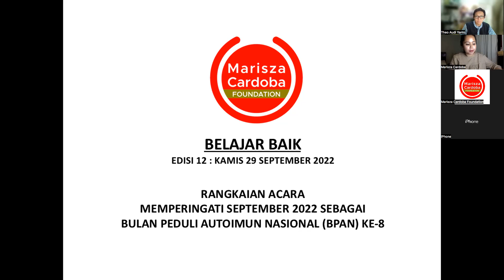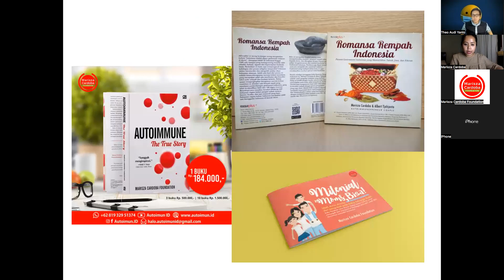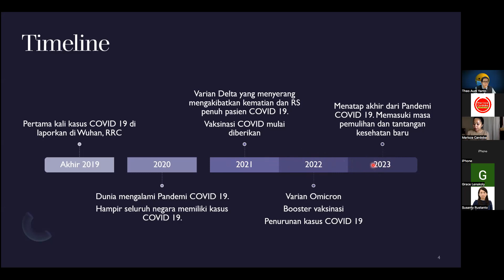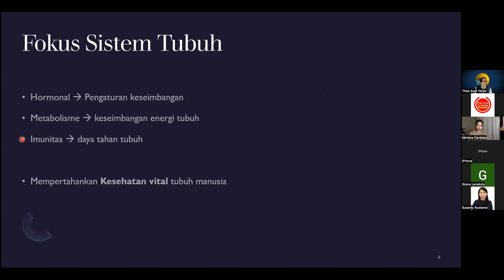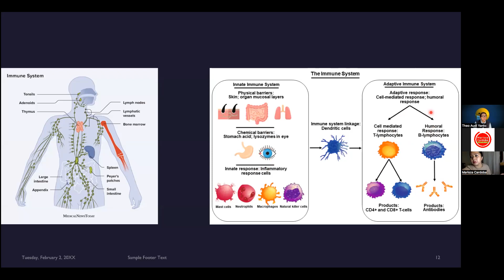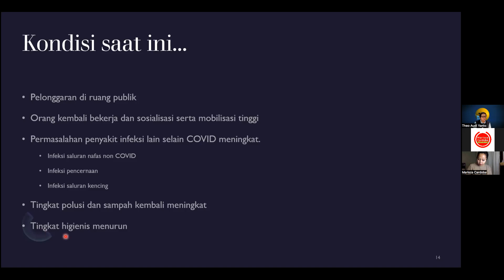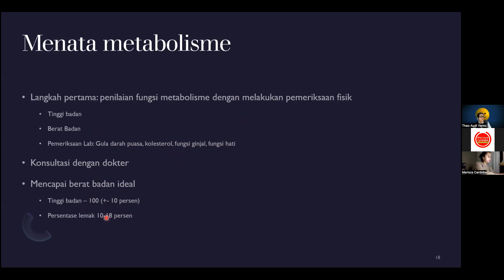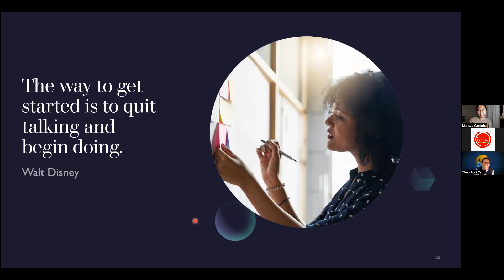Menjaga Keseimbangan Metabolisme, Hormonal dan Sistem Imun Pasca Pandemi COVID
Saat ini kita berada di masa akhir dari pandemi Covid-19. Roda kehidupan yang penuh dengan kesibukan mulai bergulir dengan cepat. Kesadaran kita mengenai kesehatan dan menjaga pola hidup sehat mulai kendor seiring dengan padatnya aktivitas bekerja dan belajar. Keseimbangan kesehatan tubuh kita mulai berdampak. Angka kesakitan di rumah sakit akibat penyakit metabolik dan gangguan imunitas mulai meningkat. Banyak pasien yang mengeluhkan batuk pilek, demam, diantara sering dijumpai peningkatan tekanan darah baru, gula darah yang meningkat dan kolesterol yang meningkat, dan bertambahnya berat badan. Hal ini harus kita waspadai.

Mari kita berbincang dan belajar bagaimana menjaga keseimbangan metabolisme, hormonal dan imunitas kita memasuki masa pasca pandemi Covid-19 dalam program BelajarBaik edisi ke-12 dengan topik Menjaga Keseimbangan Metabolisme Hormonal dan Sistem Imun Pasca Pandemi Covid-19 dengan Gaya Hidup Sehat bersama Dr. dr. Theo Audi Yanto Sp.PD, FINASIM, Dewan Pakar Medis Marisza Cardoba Foundation
dimoderatori oleh Marisza Cardoba, Inspirator Nasional Kementrian PPPA RI, Dewan Pembina Marisza Cardoba Foundation, sekaligus CARE Emotional Release Giver Author, pada:

Live via Zoom Meeting (Meeting ID 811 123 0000)
Passcode : Blajarbaik